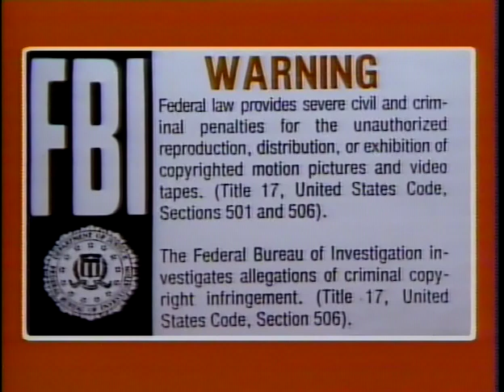Opening to Highlander 1993 Laserdisc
THIS HAS BEEN UPLOADED FOR EDUCATIONAL/RESOURCEFUL/ENTERTAINMENT PURPOSES ONLY. IT HAS NO INTENT TO INFRINGE THE COPYRIGHT OF THE OWNERS. IF YOU OWN ANY ELEMENTS IN THIS VIDEO AND FEEL OFFENDED, I APOLOGIZE. I DON'T HAVE MONEY, PLEASE DON'T SUE ME OVER A LOGO!

Another cheap disc. Not only with pan-and-scan, but treble-heavy sound!

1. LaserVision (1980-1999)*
2. FBI Warning
3. Republic Pictures Home Video
4. 20th Century Fox (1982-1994)

*Another logo oddity. There is no audio expect the "whooshes". Confused me at first.